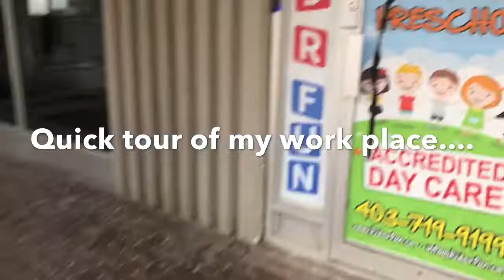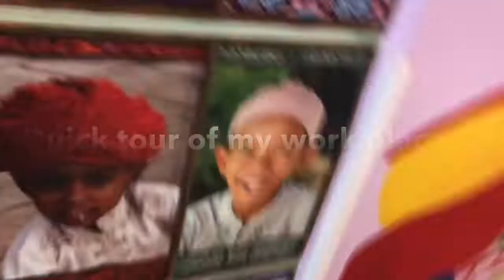Back to work after lockdown in canada calgary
Normal life began.
Back to work...ECE educator...love my work .KIDS R FUN